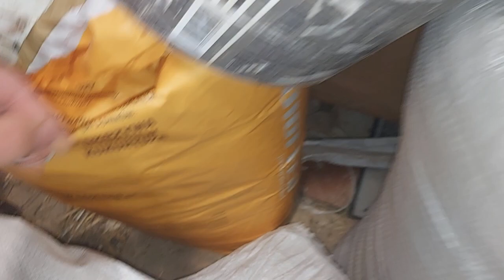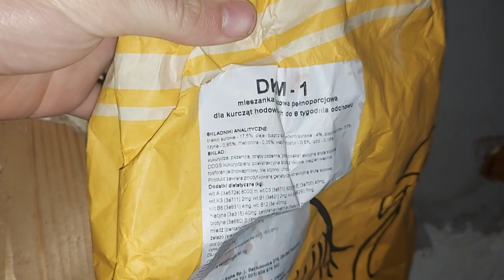Nocne zamykanie *czym karmię kury* 🐔🦆💖